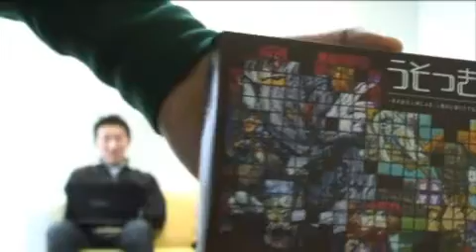AMNブロガーTV 2013年2月8日 ゲスト：白坂さん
ゲストはa href="いま話題のコワーキングスペース「a href=" JELLY CAFE 渋谷コワーキングスペース/a」を運営するなど、メディア露出も目立つ白坂さんに、コーワキングスペースの実状やボードゲーム「人狼」のお話など、いろいろなお話をおうかがいできました。